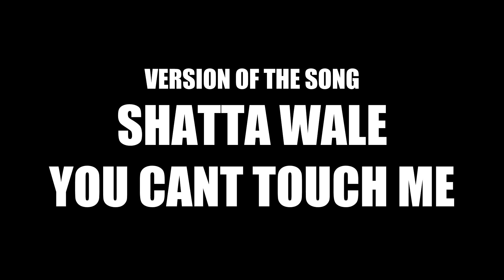DancersAgainstRacism - Panama Dancehall Allstars - Shatta Wale - You Cant touch me PT 4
Panama Dancehall Allstars contribution to:
DancersAgainstRacism Sara Galan ( Galang Crew ) project .
The goal is to stand united against racism by making a link up between dancers with diffrent cultures but share the same passion for dance around the world .

Next up is Melpo Mellz and SOMAD CREW from Stockholm Sweden!

Facebook.com/wesharedance